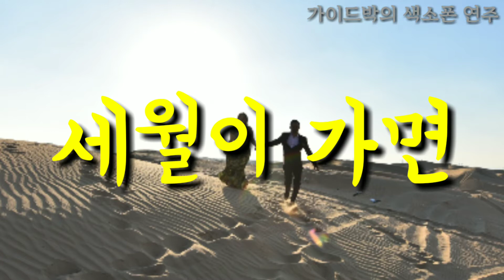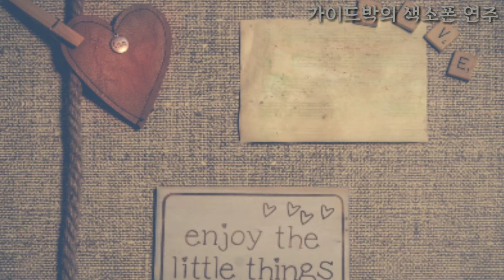세월이 가면_색소폰 연주(255)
세월이 가면_최호섭
가이드박의 색소폰 연주